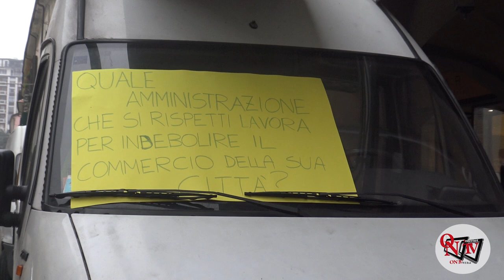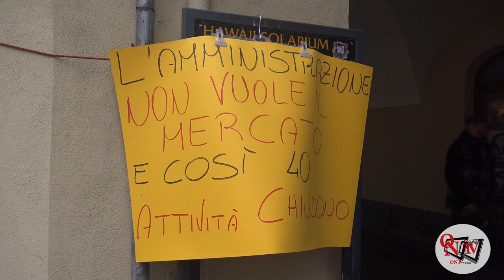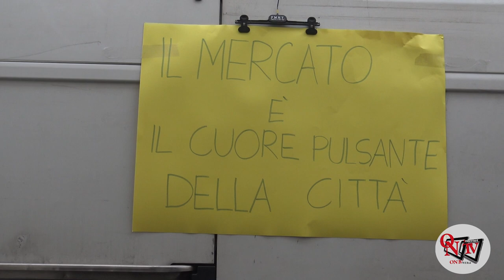RIVAROLO CANAVESE - Ambulanti in protesta per tornare in Via Ivrea